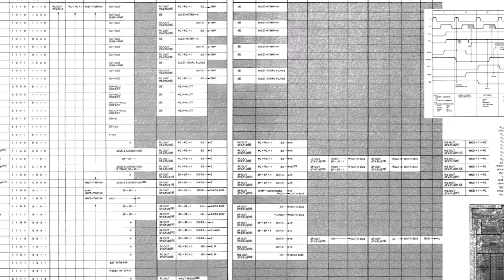2017 New Years Project Teaser.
I can't wait to share my latest project. It isn't done yet so here's a teaser! :)